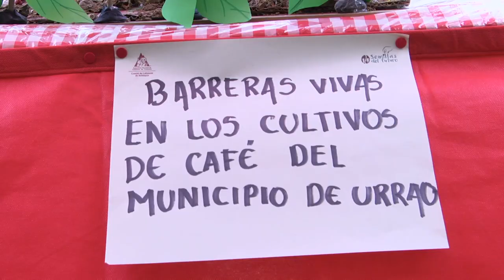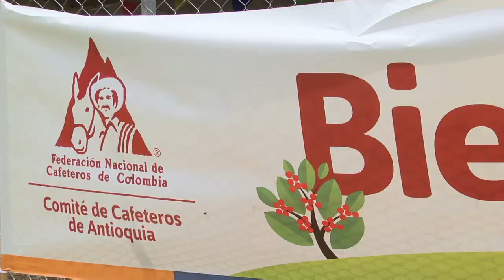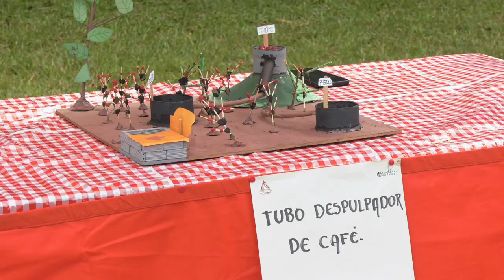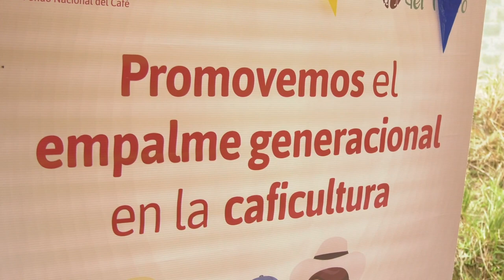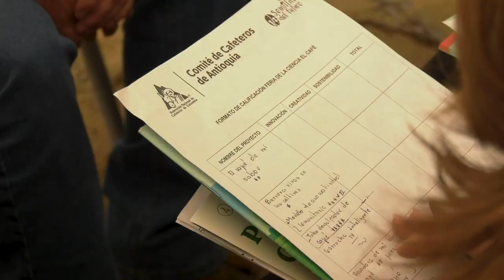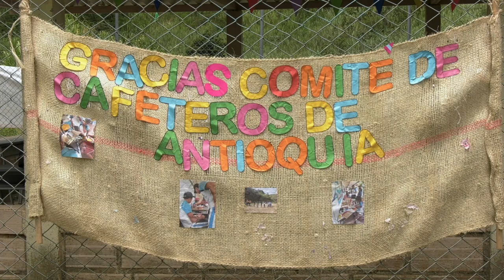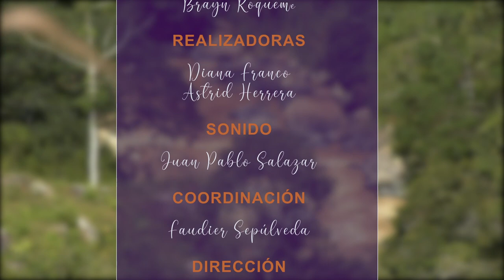Conectados Octubre 18 de 2023